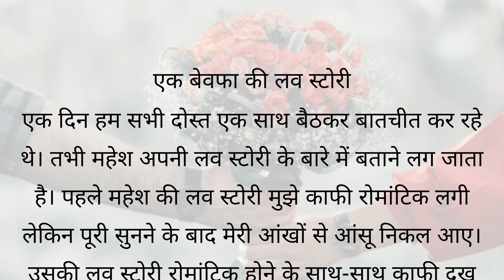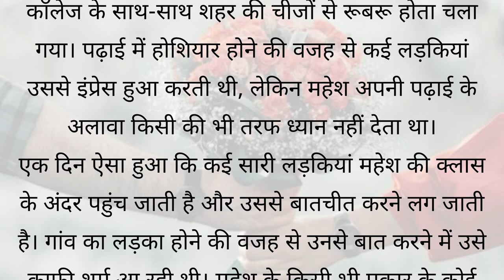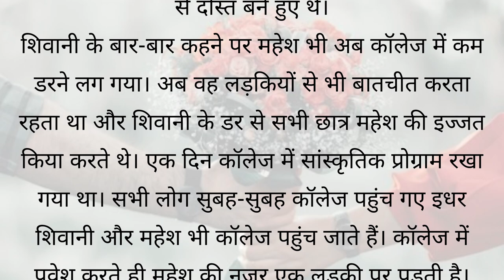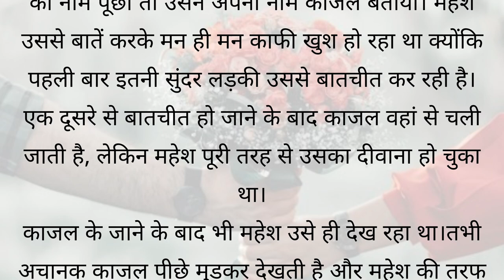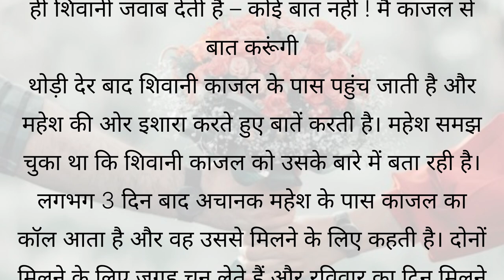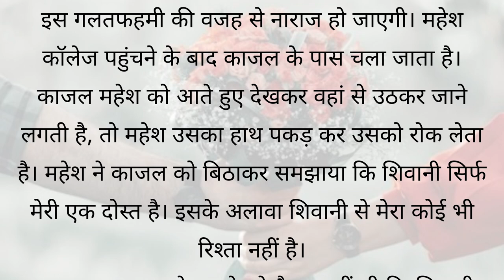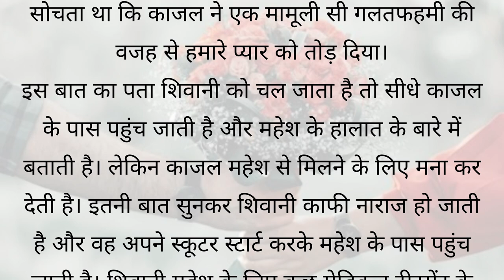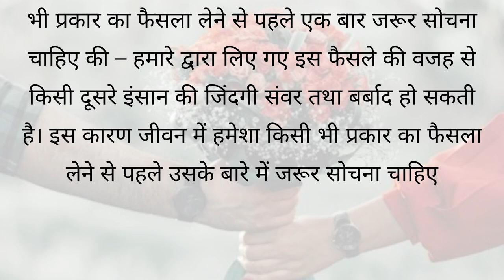Bewafa Love Story || Hindi Kahani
Bewafa Love Story || Bewafa || Hindi Kahani